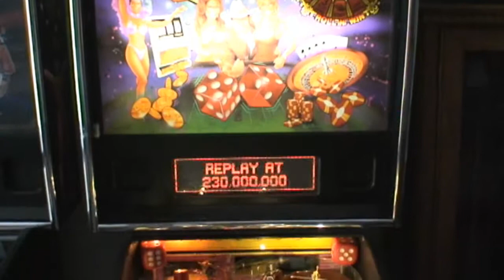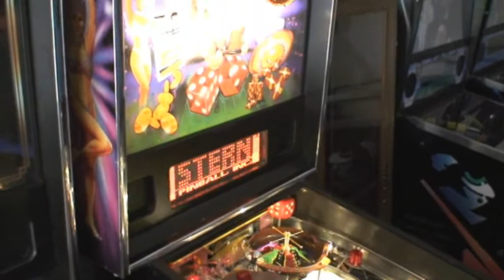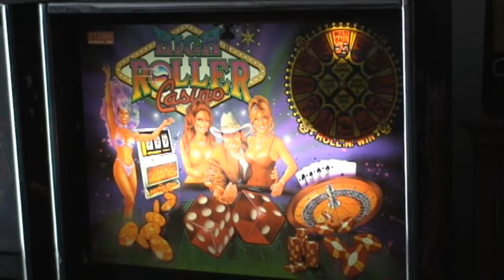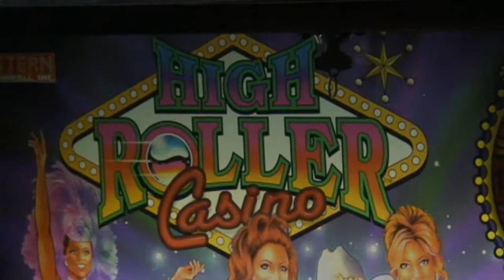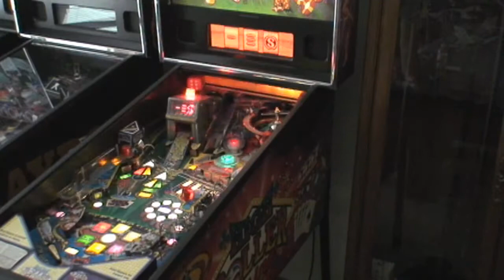Ogdog's Pinball Pleasures STERN High Roller Casino 2002